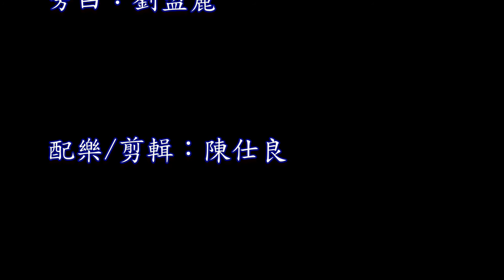【心靈加油站82】忍讓──【真理電台】